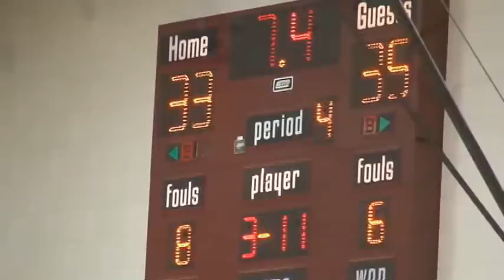buzzer beater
half court shot beats buzzer